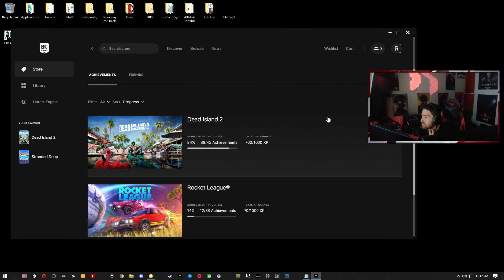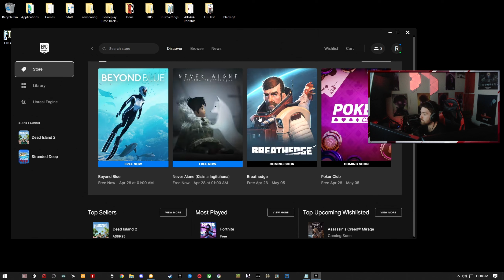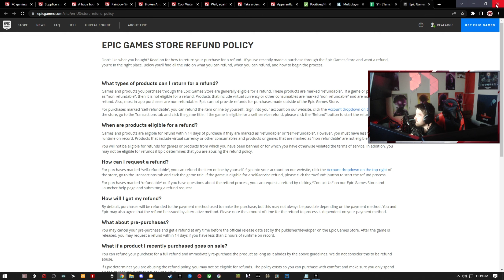Lost & Found quests and I'm done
*Reupload of streams have better quality*

Yo, what's poppin'. I'm a high-potential competitive player from down under (Australia) that's been streaming for just over 5 years now. I play a range of games on PC, mainly FPS and survival games such as Rust, Modern Warfare 2019, and the Battlefield series, but from time to time I tend to mix it up a bit (especially these days).

Been gaming pretty much my whole life (37k+ hours total), it's been a huge passion of mine and even more with streaming.

*Update  — 14/12/2021*
I'm currently not doing full-time gaming at the moment due to FPS games being lacklustre and just generally getting worse over time. I'm currently striving to learn indie game development and eventually make my own FPS but that will come with a lot of experience over time.

My overall profile on everything gaming, game dev and IRL related

I'll be getting my streamlabs stuff up soon hopefully. My account is linked to Twitch and I can't access it so I'm just waiting for support to help me out.

[Peripherals]

‣ Keyboard:
Corsair K70 RAPIDFIRE (Main) / Corsair K65 Mini

‣ Mouse:
Razer Viper Ultimate - 350 DPI - Tiger ICE Skates

‣ Mouse Pad:
Artisan Zero Classic Mid

‣ Headset:
Beyerdynamic DT 700 Pro X | Behringer MicroMON MA400 Amplifier

‣ Monitor:
Alienware AW2521H - 360Hz

[Main PC]

‣ Case:
Lian Li PC-O11 Dynamic Razer ATX Full Tower

‣ CPU:
AMD Ryzen 9 5950X - PBO -15 undervolt, 200+ MHz

‣ CPU Cooler:
Arctic Freezer II 360 - Push-Pull system

‣ GPU:
Gigabyte RTX 3090 Gaming OC - Core clock: +140, Memory Clock: +1430

‣ RAM:
G.SKILL Trident Z Neo Series 32GB (2 x 16GB) CL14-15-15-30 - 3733 MHz

‣ PSU:
Corsair RMx1000

‣ SSD: Seagate Firecuda 530 2TB (Workstation & Gaming Partition)
‣ SSD: Sabrent Rocket 4.0 1TB (Stuff)
‣ SSD: 870 QVO 2TB (Games)
‣ SSD: 870 EVO 1TB (Windows Backups)
‣ SSD: 860 EVO 1TB (Stuff)
‣ HDD: Seagate Expansion 1TB (Movies/Shows)

[2nd Gaming/Streaming PC]

‣ Tower:
Antec Nine Hundred Two V3

‣ GPU:
Gigabyte GTX 1080 OC

‣ RAM:
Team T-Force DARK 16GB DDR4 - 3000 MHz

‣ PSU:
Corsair VS 650W

‣ SSD:
970 EVO 500GB